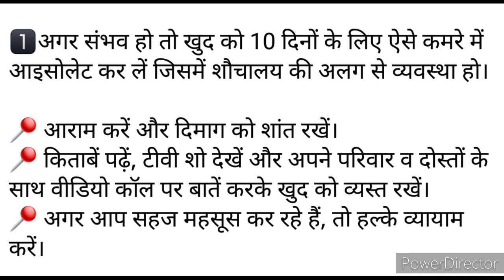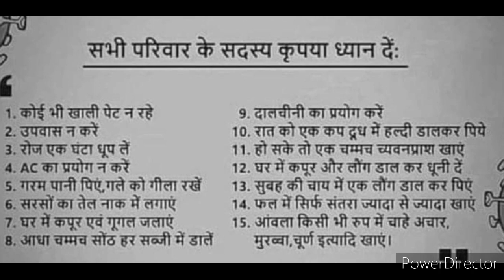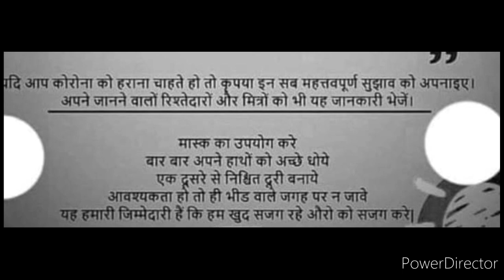कोरोना रिपोर्ट postive आ गई है तो क्या करें ? corona से जुड़ी important information भी आप सब के लिए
कोरोना रिपोर्ट पॉजिटिव आने पर क्या करें, घर या अस्पताल कहां रहना है बेहतर ... अगर आपकी रिपोर्ट कोरोना पॉजिटिव आती है तो घबराएं नहीं बल्कि खुद को आइसोलेट करें और आगे क्या करना है ... महामारी के इस दौर में किसी भी इंसान की रिपोर्ट कोरोना पॉजिटिव आ सकती है।